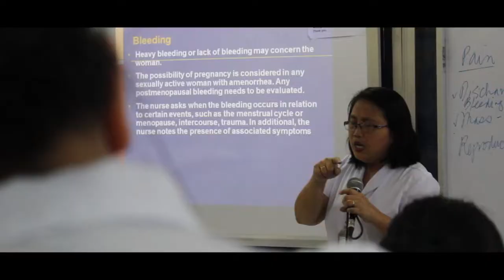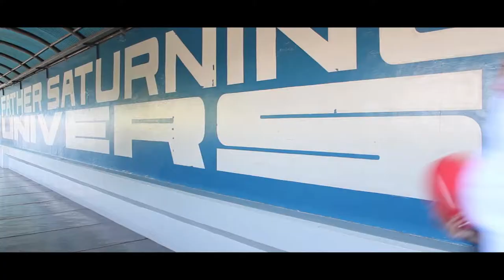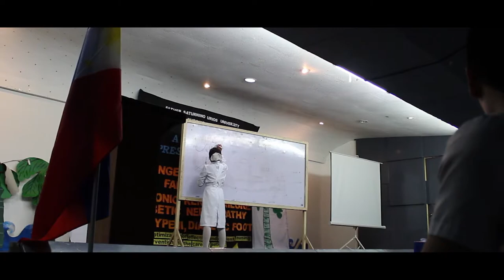Nursing Program of Father Saturnino Urios University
Soar High Blue Eagles!!